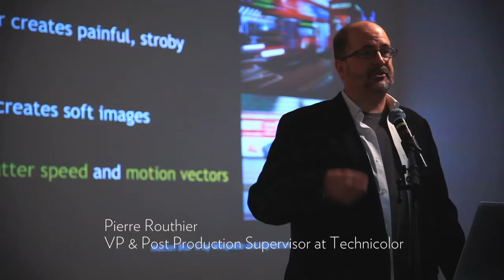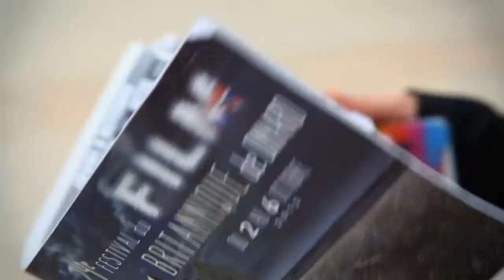Technicolor, proud patron for the 24th British Film Festival of Dinard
For the 2nd consecutive year, Technicolor is proud to be the patron for the 24th British Film Festival of Dinard.
Technicolor is glad to have renewed its participation in the British Film Festival of Dinard. This Festival is first and foremost an opportunity for us to celebrate the movie business and its artists which we consistently support through the technologies and services we offer professionals from the media and movie industries the world over.